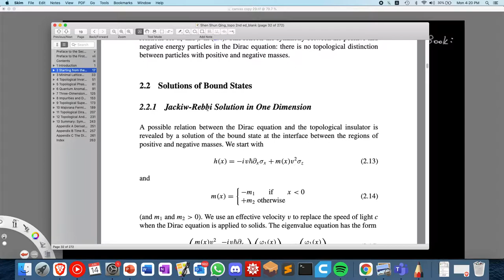Jackiw-Rebbi Solution in One Dimension | Chapter 2.2.1 of Shen Shun-Qing Topological Insulators Book